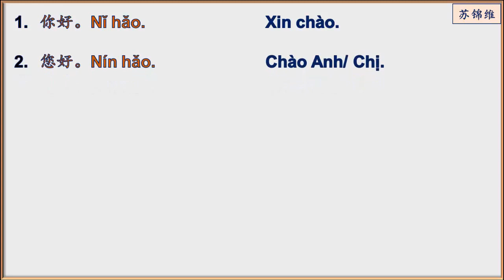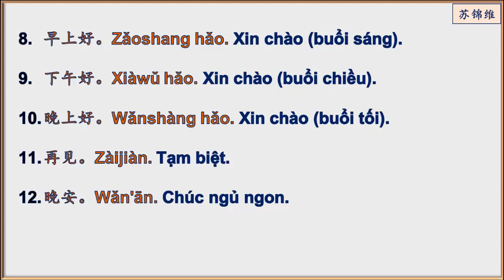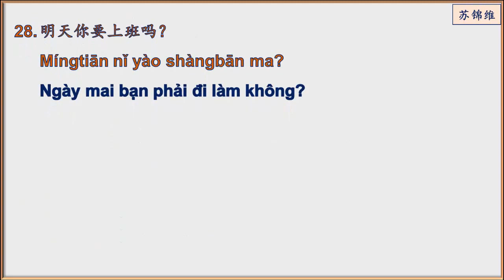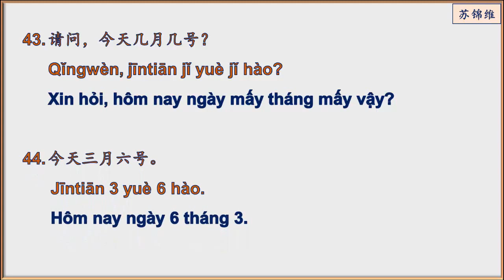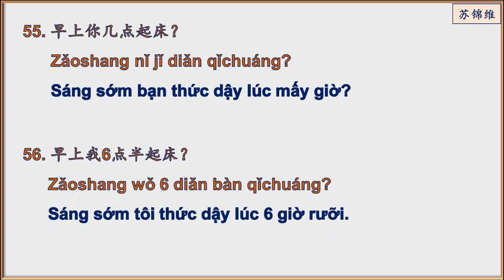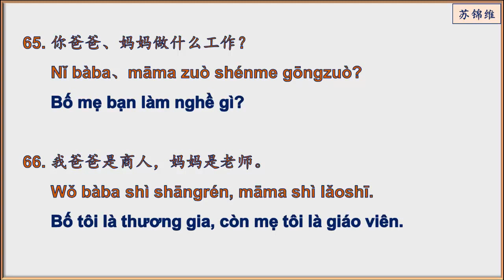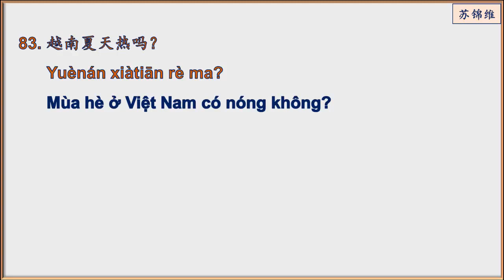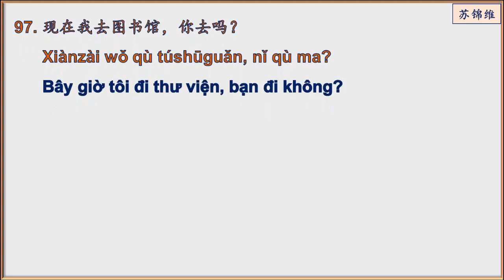2000 CÂU KHẨU NGỮ HOA VIỆT PHẦN 1/20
Video này nhằm giúp các bạn mới học tiếng Hoa có điều kiện tìm hiểu thêm từ mới cũng như những cách nói thông dụng của người Trung Quốc, người Đài Loan hoặc Hoa kiều sinh sống ở những quốc gia khác. Chúc các bạn học vui và hiệu quả. Thân chào.